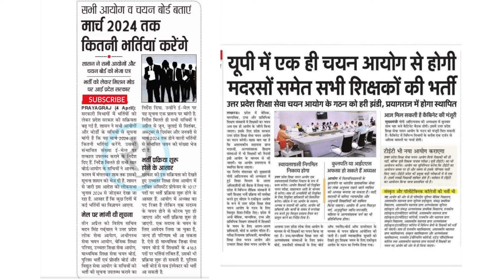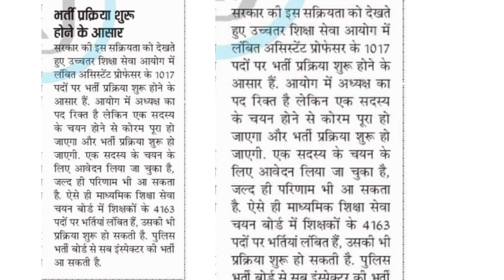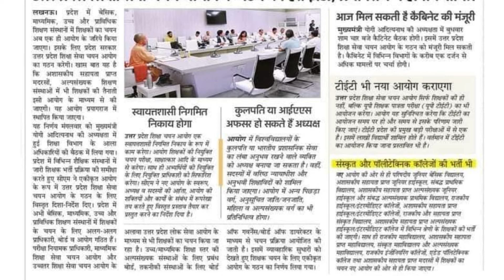UPHESC Assistant Professor Exam Date Latest Updates 2023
UPHESC Assistant Professor 2022 (Advt No 51) General Studies Test 56 | uphesc gk paper practice set. UPHESC Assistant Professor 2022 (Advt 51) General Studies Mock Test 56 | uphesc gk paper practice set 55.

UPHESC Assistant Professor 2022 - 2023 (Adv 51) General Studies Test 56 | UPHESC GK Paper 1 Mock Test.